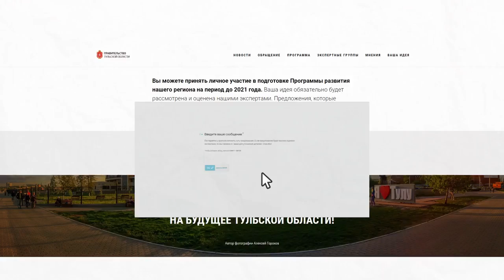Программа развития Тульской области